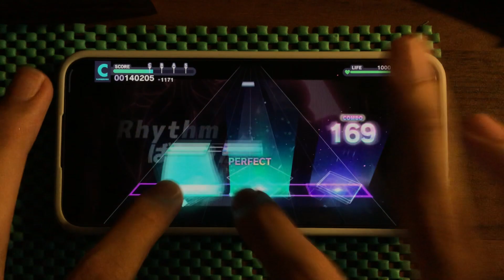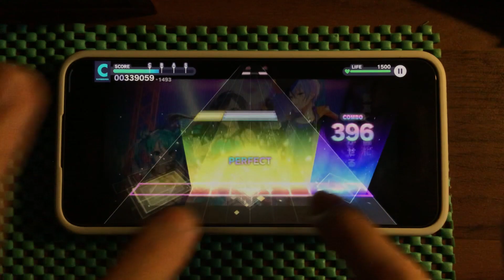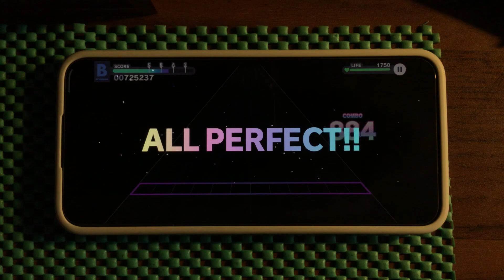【２本指遊ぶ#5 x スマホ】Awake Now MASTER AP!!!【プロセカ】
Details
› Game: プロジェクトセカイ カラフルステージ！ feat.初音ミク (Project SEKAI COLORFUL STAGE! feat. Hatsune Miku)
› Speed: 10.7
› Offset: -3.3
› Player: iAmMax(マックス)
› Device: Xiaomi 13
› Editing software: Adobe Premiere Pro (2023)